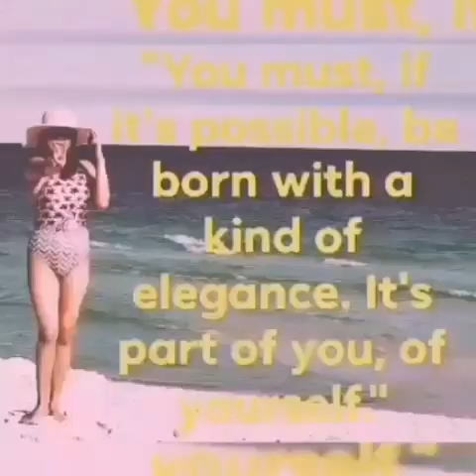BEIGNETS AT CAFÉ DU MONDÉ - METAIREI LOUISIANA ❤| SimplyMhay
SIMPLY MHAY HERE IN LOUISIANA